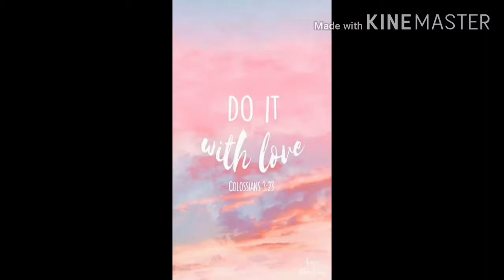VLOG#1 Playing BINGO with my cousin's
Hello guyssss Its me again Ashley this video is just for fun with my cousin's i hope you like it and Dont forget to LIKE , SUBSCRIBE , COMMENT DOWN BELOW, and SHARE THIS VIDEO SALAMAT PO❤LOVELOVELOVE